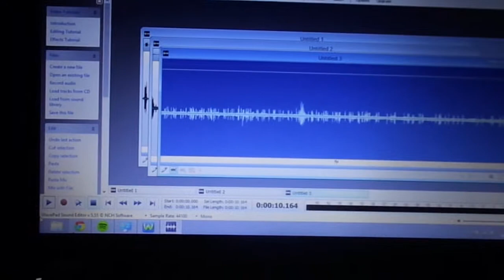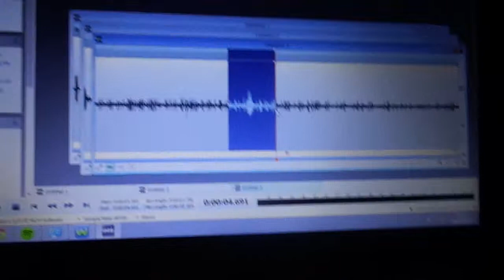EVP- KNOCK NOISE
..strange bumps in the night,no one awake apart from me..